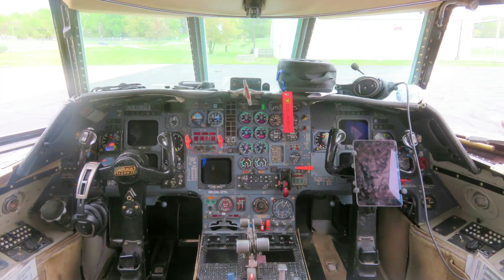Over 100 PHOTOS at BMG (Reupload Due to Copyright)